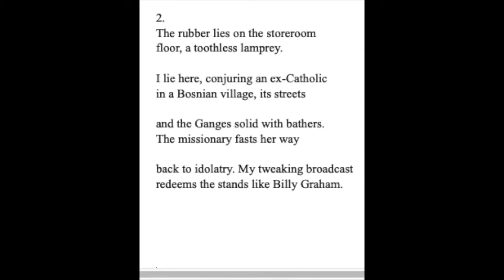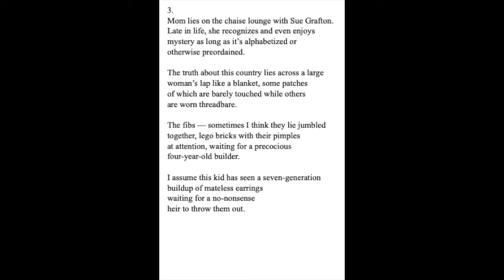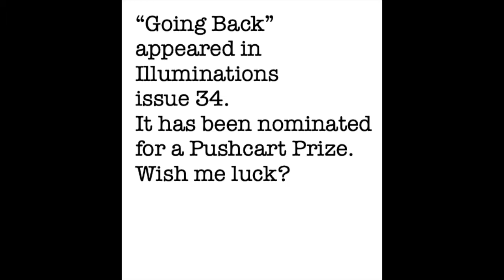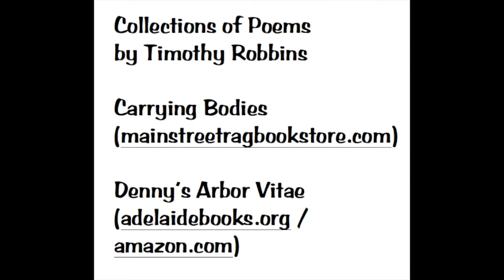Bob Dylan Cover -- Changing of the Guard -- Timothy Robbins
plus
"Going Back" a poem in issue 34 of Illuminations
and "Around the World" because I love this song especially Bing Crosby's version